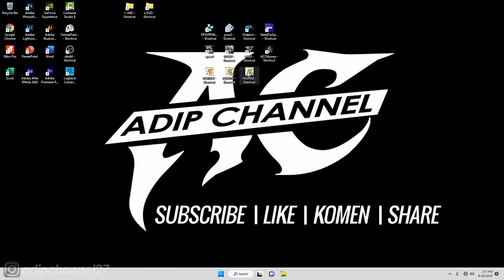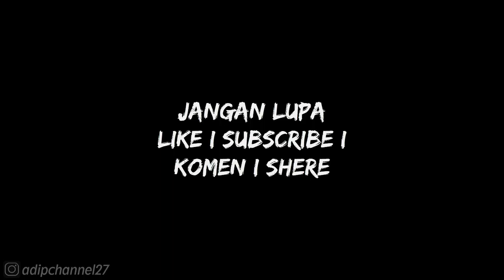STORY MODE - CHAPTER 3 - THE IMMORTAL AKATSUKI - NARUTO'S NEW JUTSU - NARUTO SUNS2